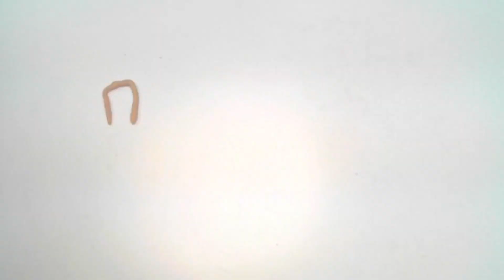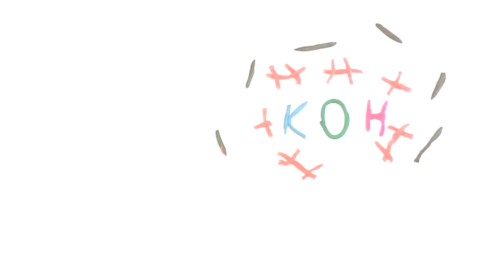Приснится же... - 2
Отсняли мультфильм (продолжение мультфильма "Приснится же") ещё полтора месяца назад, а потом я свалилась с ковидом. Вот, сегодня ребята закончили монтаж, делюсь :)